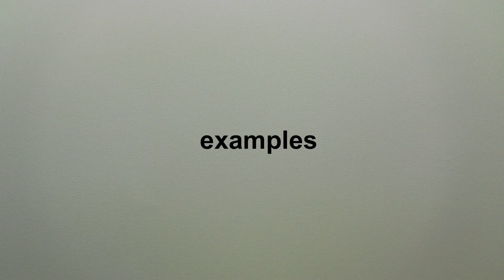ETT - ENGLISH TEST TALK ~ Calculus Calf Calm ~ Example sentences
Practice your pronunciation and listening using the example sentences. Coming soon will be more videos, conversations, phrases, etc.